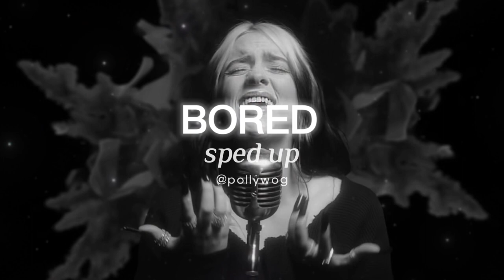bored - billie eilish [sped up]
୨ Video Details ୧
Song: Bored
Artist: Billie Eilish
Edit: Sped Up

୨ Copyright ୧
➥ I have no rights on the artist images.

Desc Inspo: @quitezyaudios